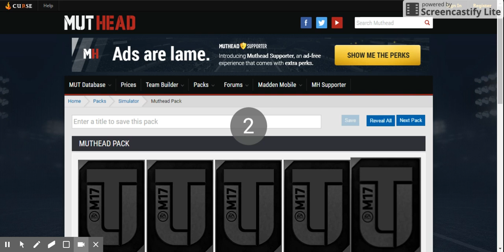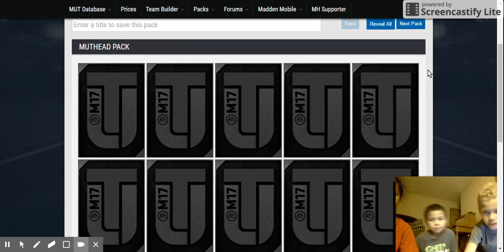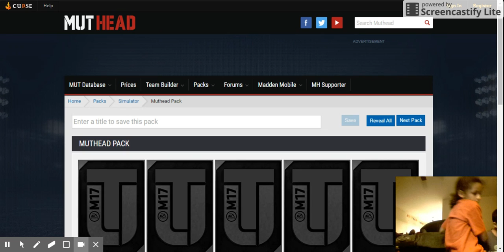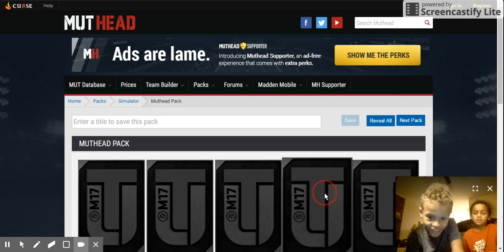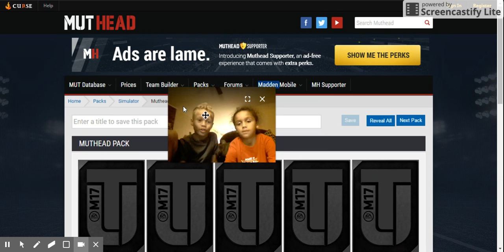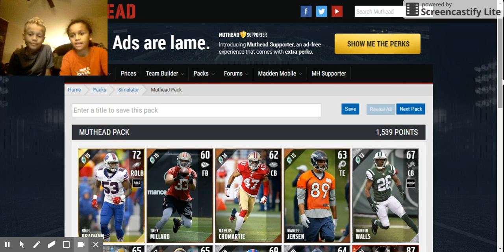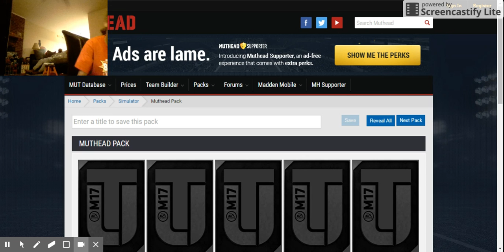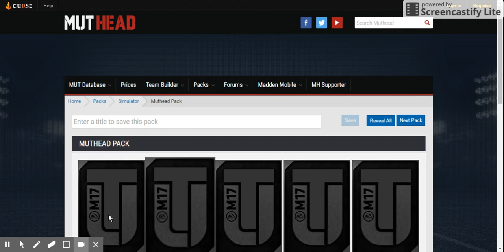Muthead Pack simulator wager vs Cardinal Chillz